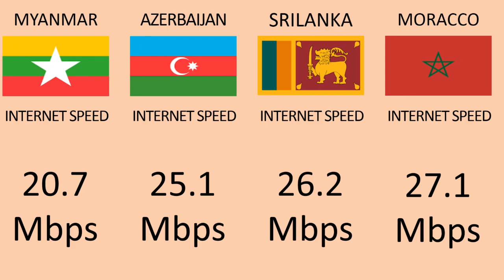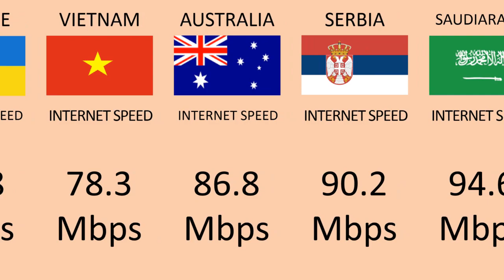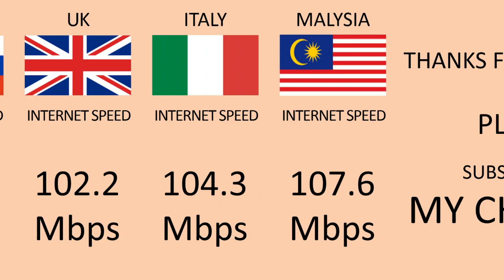Internet Speed From Different Countries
In this video show internet speed from different countries.